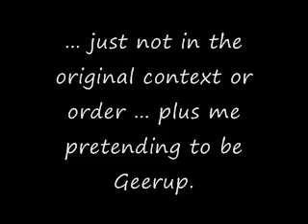Geerup Pwned - PWNAGE OLYMPICS Round 1 Entry